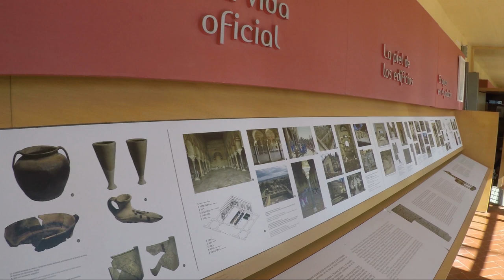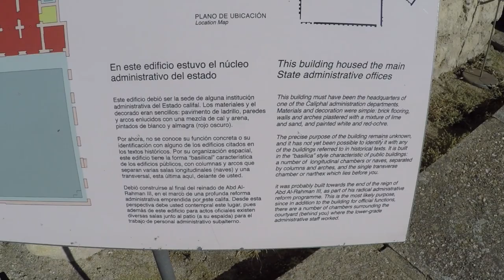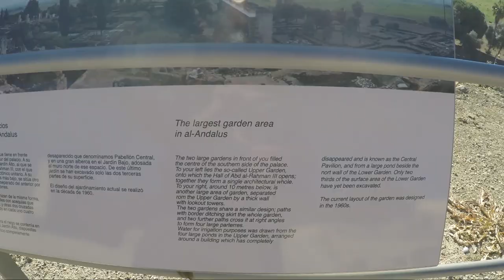A visit to Cordoba’s Medina Azahara (Spain)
Medina Azahara (or Madinat al-Zahra) is a UNESCO World Heritage site located just outside Cordoba. It’s a place you have to see when visiting Cordoba (and getting there is quite easy).

What is Medina Azahara?
Medina Azahara was the new capital of the Caliphate of Córdoba. Built starting in 940 AD, it would be the center of Muslim rule on the Iberian peninsula. A series of events however led to the city only surviving 75 years.
Today the site mostly lies in ruins and is an active archaeological site, the largest archaeological site in Spain. In 2018 it was named a UNESCO World Heritage site.

IF YOU WANT MORE INFORMATION ON SPAIN, JOIN OUR MAPPING SPAIN FB GROUP